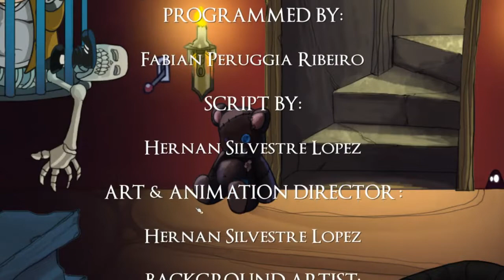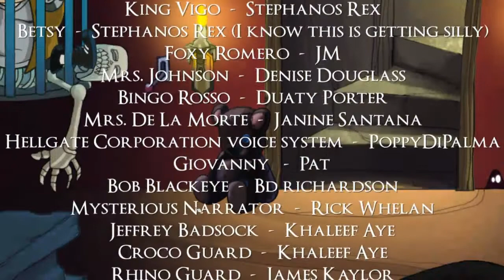Darkestville Castle Babbleplay part 11 - Explosive Finale